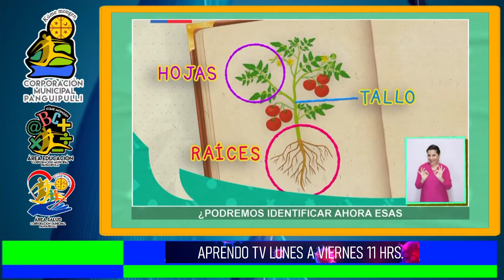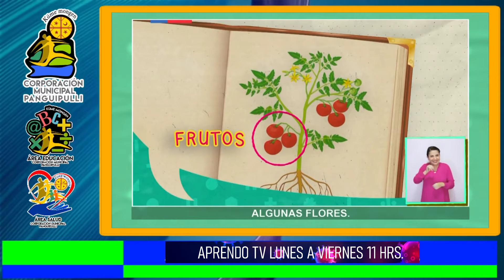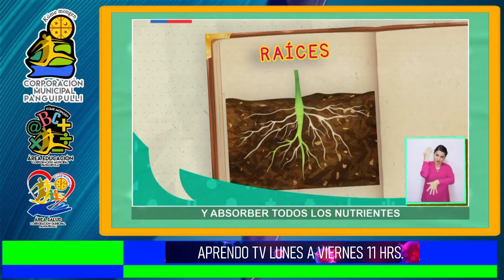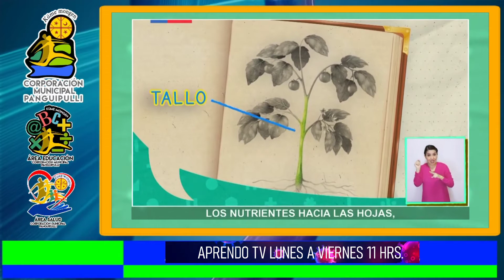APRENDO TV 3° BAS CAP 8 20 DE AGOSTO